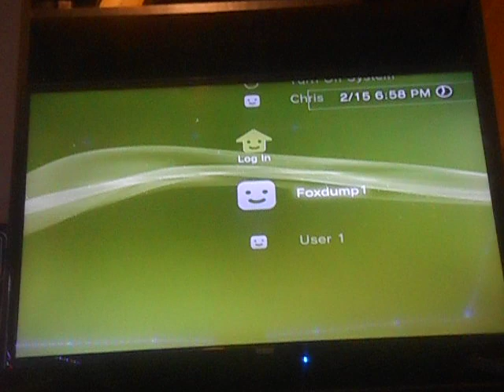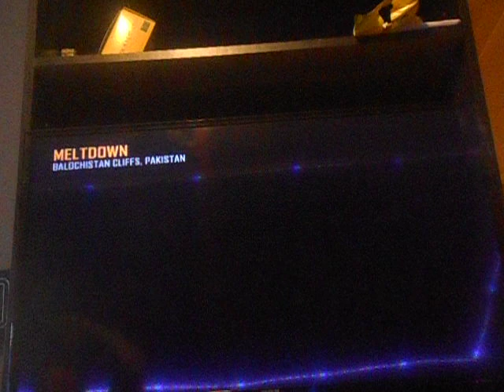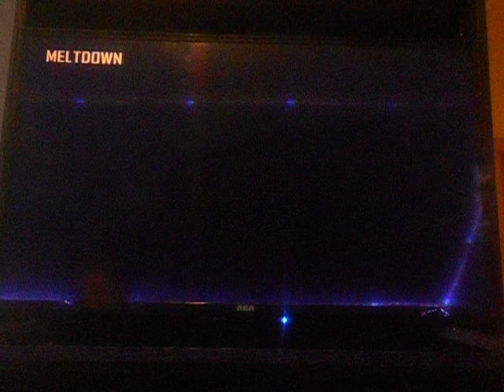just a game!!! aaa!!!